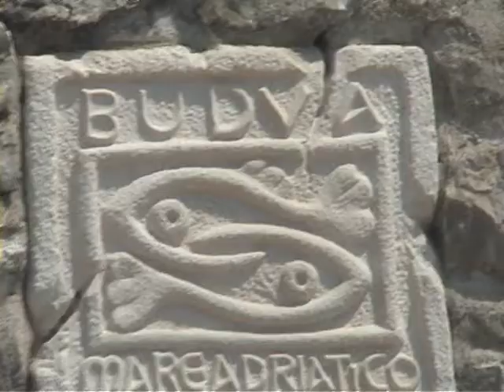Budva Czarnogóra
Średniowieczne stare miasto otoczone murem obronnym. 2006